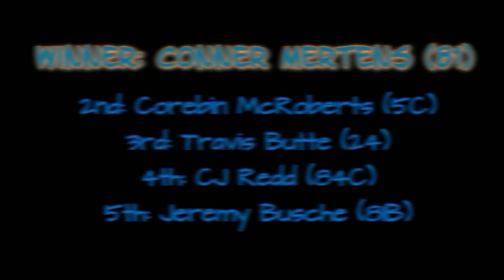Lawrenceburg Speedway Pure Stock Heat Race #2 [6/11/22]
The second and last heat race of the night of June 11th for the Pure Stock class at Lawrenceburg Speedway. If you're wondering where heat #1 is... we didn't get that footage.

Winner: Connor Mertens (81)
2nd: Corebin McRoberts (5C)
3rd: Travis Butte (24)
4th: CJ Redd (84C)
5th: Jeremy Busche (81B)

Like what you see? Let us know!